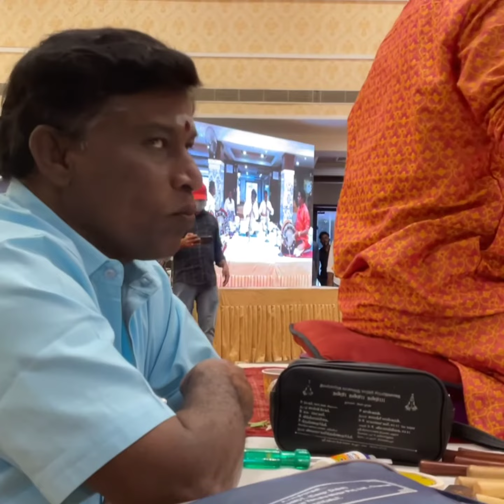Nadaswaram Thirukkalar Durai Barathidasan Alangudi Gopala MRV vasudev Kalyana Sundaram VM Ganapathi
Mallari(Nadhaswaram),
mangala vadyam music,
nadaswaram thavil mangala isai,
nadaswaram instrumental music,
jayashankar nadaswaram,
valayapatti thavil nadaswaram kacheri,
best nadaswaram music,
jayashankar valayapatti nadhaswaram,
nadaswaram music for wedding,
marriage music instrumental,